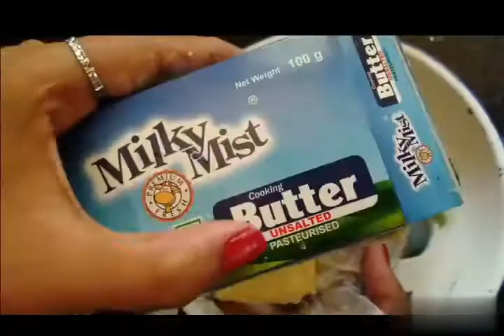YUMMY CREAM BUN || EGGLESS|| WITHOUT OVEN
INGREDIENTS
1.MILK- 3/4 cup
2.YEAST -1tsp
3.SUGAR-1tsp&3tbsp
4.MAIDA-2cup
5.SALT- pinch to taste
6.BUTTER-3tbsp
7.CREAM- Whipping powder+Milk maid
8.OIL

     _seren_dipity_